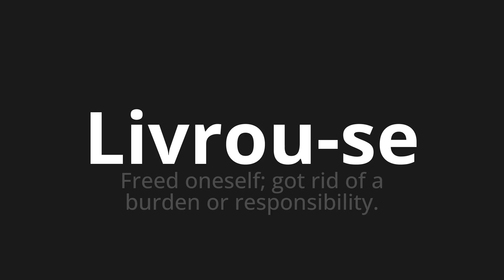How to pronounce Livrou-se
Master the Pronunciation of 'Livrou-se Which Means got rid' - which means : Freed Oneself;Got rid of a burden or responsiveness. 📝 with @PortuguesePronunciation 🎓🗣️ - [Your Guide to Portuguese]

Learn to pronounce 'Livrou-se' perfectly in Portuguese with our easy and engaging tutorial by @PortuguesePronunciation! 📖📽️ In this comprehensive video, we provide you with native speaker examples 🗣️👂 and phonetic breakdowns 🎵 to ensure you get the pronunciation just right.

How to say He got rid of in Portuguese